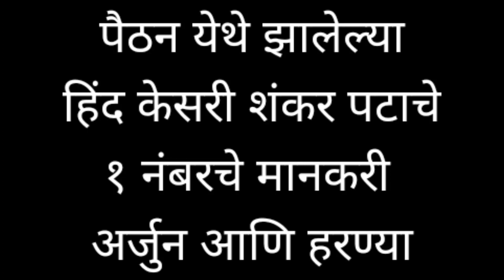पैठण येथे झालेल्या शंकर पटाचे महाराष्ट्र केसरी बैल अर्जुन आणि हरण्या